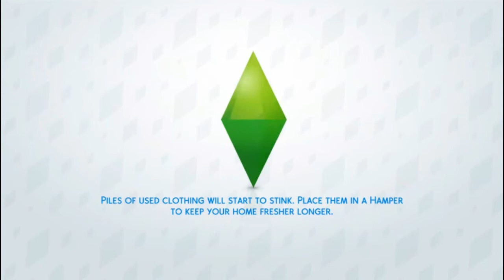Not so Berry Mint #48 | Extraterrestral Explorer | The Sims 4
This was a prerecorded episode.

MINT GENERATION - IVY BERRY
Not so berry challenge
 Created by : alwaysimming , and lilsimsie
Not So Berry Legacy Challenge rules

Do you like the rainbow? Do you like the idea of playing with berry Sims but hate berry Sims? Do you want to mess around with aspects of the game you’ve never used before? Boy, do I have the challenge for you!�
Welcome to the Not So Berry Legacy Challenge, a ten generation legacy with a focus on bright colors and new experiences.
Basic Rules:
1. Each heir must represent the color of the generation (i.e. hair, makeup, clothing), but brightly colored skin is not necessary (these aren’t actually berry Sims, that’s the joke). Of course, this is optional but a big portion of the fun.�
2. The colors of the spouses don’t matter as they aren’t part of the challenge. Unless otherwise stated you can do whatever you please with them.
3. Money cheats can be used, but not excessively. Suggestion: use freerealestate for your first home, but no cheats afterward.
4. You may live wherever you please unless something is specified in the rules of a generation.
5. Every generation is supposed to complete both the career and aspiration of the heir unless explicitly stated otherwise.
6. Keep the lifespan on normal.
7. If you play this challenge and want to share it with us, go ahead and post with notsoberryso we can see!

Generation One: Mint

You’re a mischievous scientist that really loves the color mint. You’re career driven but still make time for silly pranks and outings with your closest friends. You love luxury and want the best for yourself and your family.
Traits: Vegetarian, Jealous, Materialistic�Aspiration: Chief of Mischief�Career: Scientist
Rules:
* Master scientist career and complete Chief of Mischief aspiration
* Master mischief and logic skills